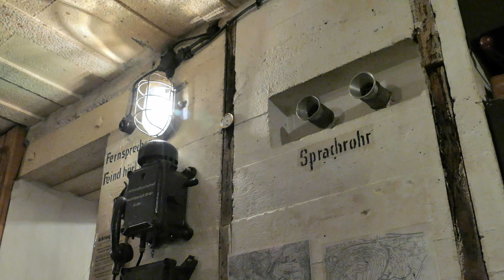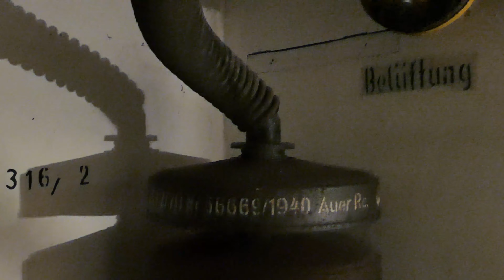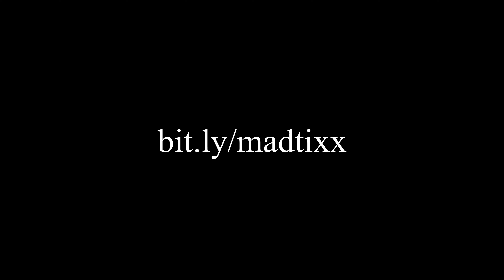Bunker WH 316 in Saarbrücken Brebach - Tag der offenen Panzertür 2019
Besuch des Bunker WH 316 am Tag der offenen Panzertür (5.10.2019)

Die FÖRDERGRUPPE BUNKER WH 316 e.V. betreibt und unterhält ein Westwallmuseum in einem Regelbau 108b in Saarbrücken-Brebach.

Adresse des Bunkers
Stummstraße/An der Rot Schanz
Saarbrücken
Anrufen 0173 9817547